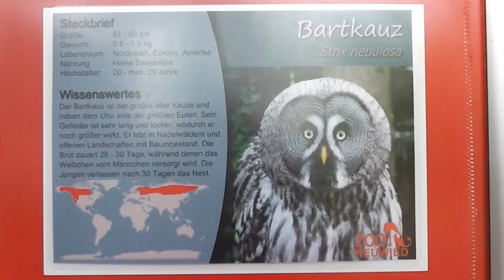Dieser Bartkauz will sein Gesicht nicht zeigen in HD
in diesem Video können Sie einen Bartkauz sehen, welcher sein Gesicht nicht zeigen will. Zum Glück habe ich mehrere Videos gemacht. In einem zeigt er ein Gesicht, dieser Bartkauz...